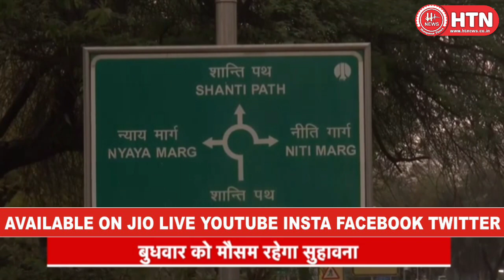Weather Update आने वाले Week में बादल रहने के साथ साथ चलेंगी हवाएं जानिए Weather Forecast